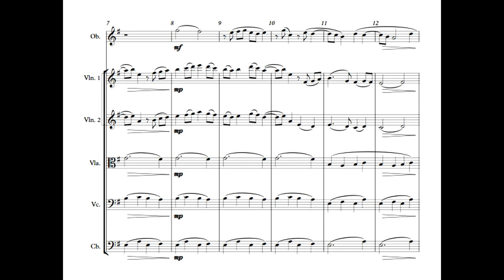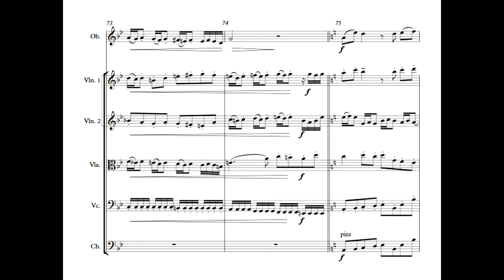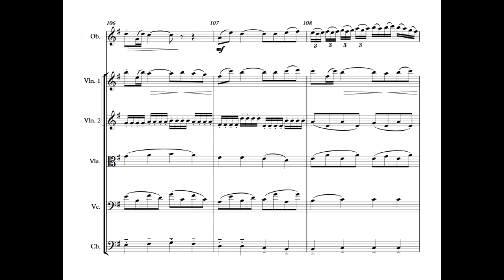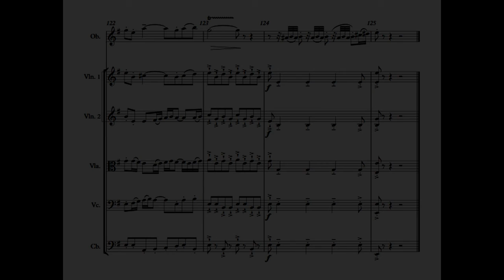Concierto para oboe y orquesta de cuerdas MIGUEL ASTOR 2-Moderato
Concierto para oboe y orquesta de cuerdas  MIGUEL ASTOR 2-Moderato (DEMO DE AUDIO)